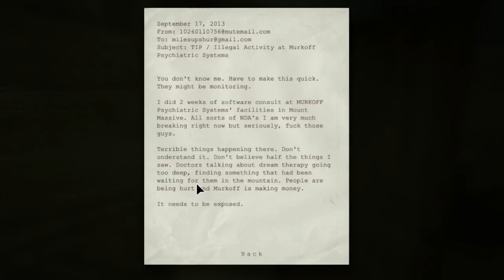Outlast Episode 1: Batteries Not Included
Eddie enters a true house of horrors in this episode: although it fails to phase him. Dustin searches the internet and Evan(Oven) talks about Malaria